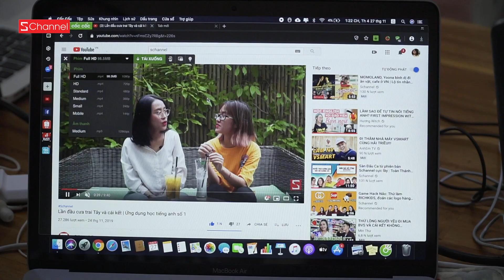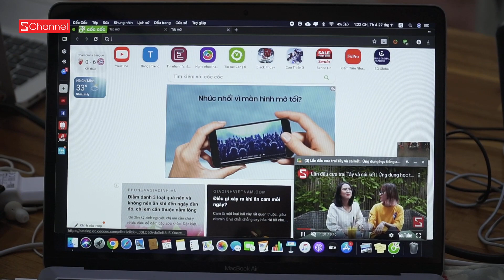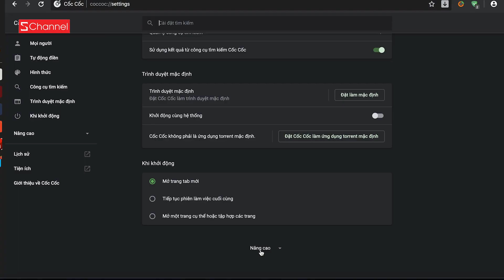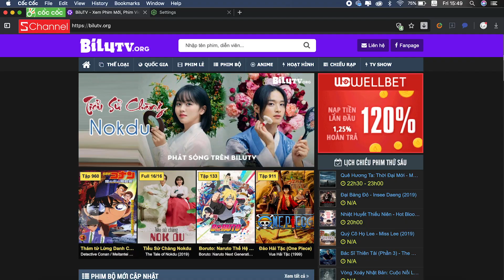Từng bị chê rất nhiều, nhưng tại sao bọn mình luôn dùng Cốc Cốc !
Các bạn chưa tin Đan Anh thì có thể tải Cốc Cốc về tự trải nghiệm tại
Cốc Cốc mới ra mắt phiên bản Cốc Cốc PRO mới dành riêng cho điện thoại Anroid với 3 vũ khí siêu hạng:
- Tải clip Youtube thoải mái
- Play Youtube ngay cả khi tắt màn hình
- Chặn mọi quảng cáo
Tải ngay về điện thoại để trải nghiệm còn phê hơn